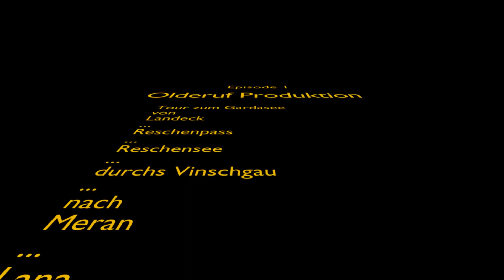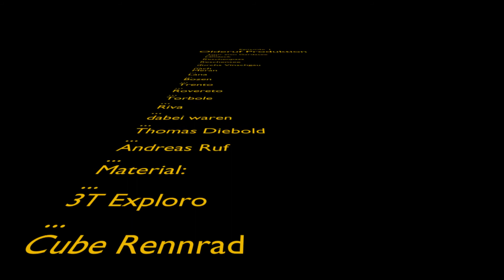Bikepacking zum Gardasee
Bikepacking mit dem Rennrad von Landeck zum Gardasee nach Riva.
Route über den Reschenpass und durchs Vischgau nach Meran, Bozen, Trento, Rovereto und Torbole.
Eine Alpenüberquerung für Jedermann mit relativ wenig Höhenmeter, fast nur auf Radwegen mit herrlichen Aussichten.